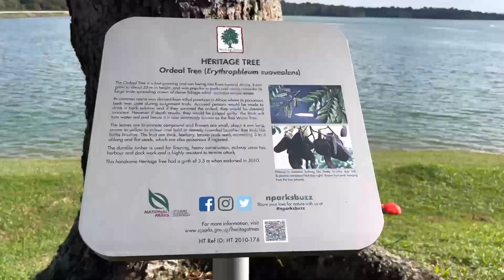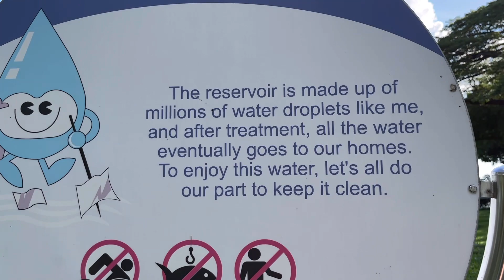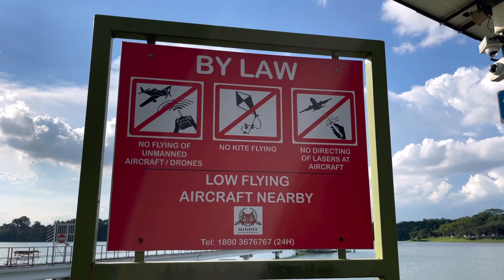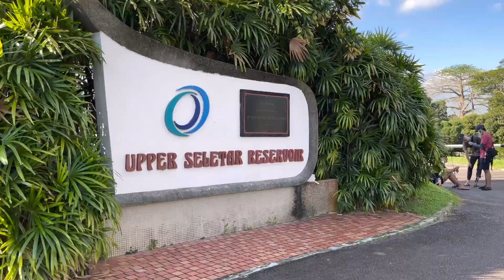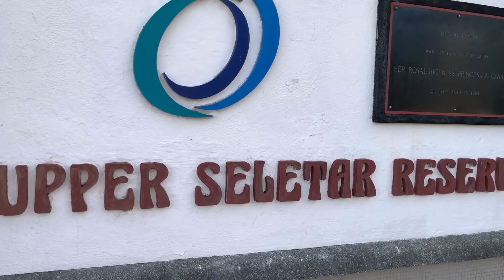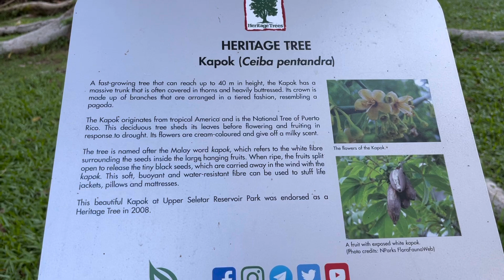What to see in Upper Seletar Reservoir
Raw edits. Decided to just show you the place here. Cheers Everyone!